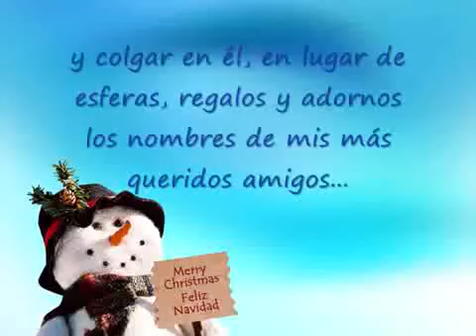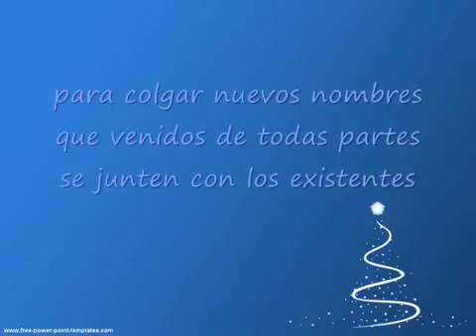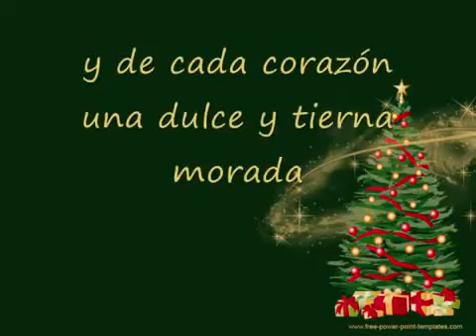Feliz navidad amigos